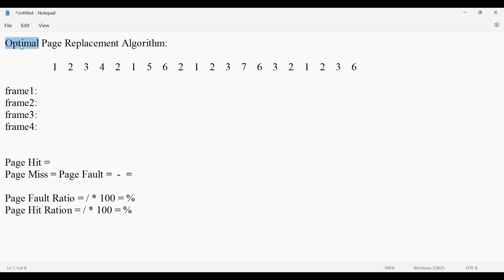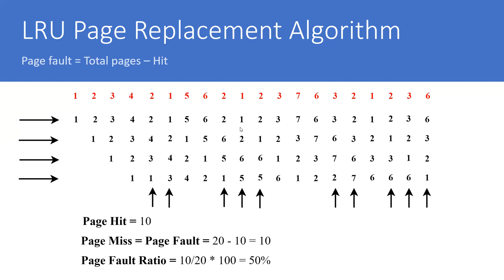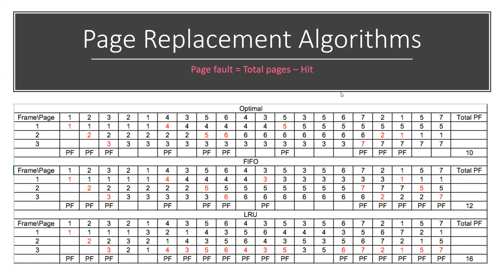LRU Page Replacement Algorithm Solved Example in Operating Systems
LRU (Least Recently Used) Page Replacement Algorithm Solved Example in Operating Systems